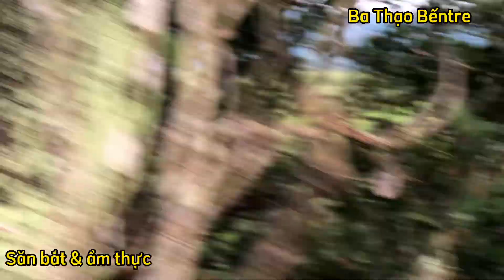Review cảnh đẹp thiên nhiên hùng vĩ quê ngoại | Ba Thạo Bếntre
Sáng nay, mình đi quanh khu vườn của cha vợ để quay lại cảnh đẹp cho cô, chú, anh, chị và các bạn xem.